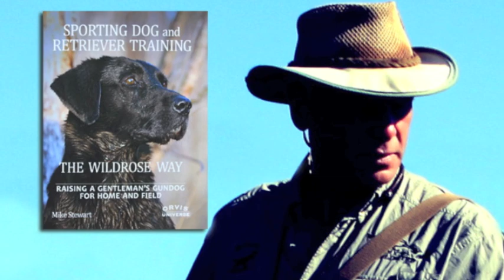The Wildrose Way: Sporting Dog and Retriever Training The Wildrose Way